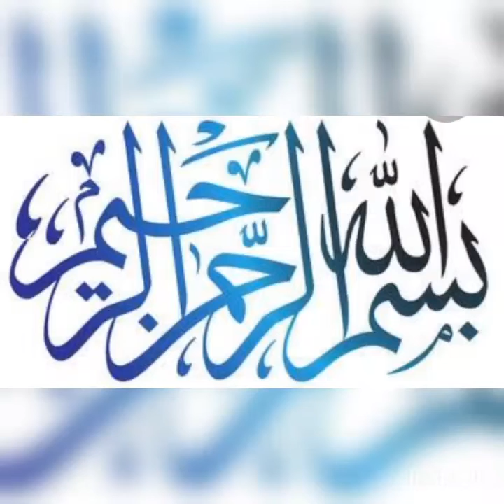CROCHET BEAUTIFUL EARRING/09 TUTORIAL#198#👍🌺🌺🌺🌺🌺